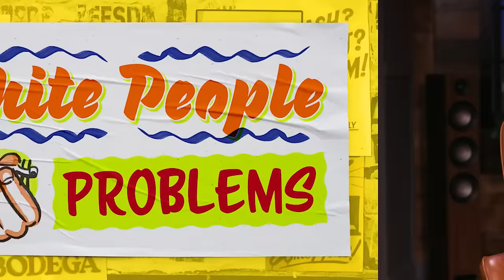Felipe Esparza | 3G's | Ep 21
Boyle Heights very own Felipe Esparza slides on the G’s and with wild tales about a deaf carjacker, 90’s high school rizz, and his nickname as a kid. Erik, Jesus, and Sasha blow off some steam by beating up a stuntman in a special version of "Act It Out"

All episodes available on ⁠mitu.tv⁠
Follow the Gs at:
Sasha Merci - ⁠@sashamerci⁠
Erik Rivera - ⁠@erikriveracomedy⁠
Jesus Sepulveda - ⁠@jesusthecomedian⁠

wearemitu YouTube:    / wearemitu